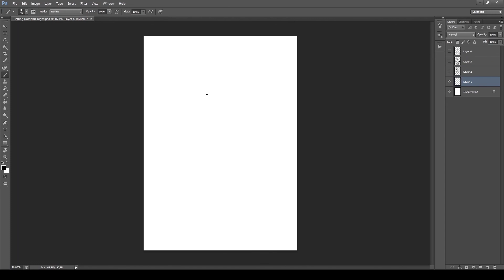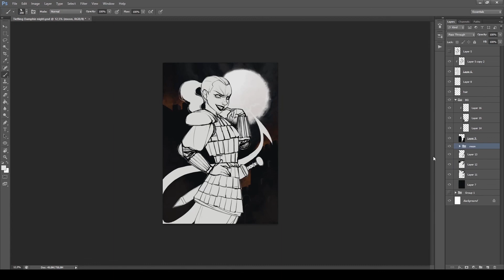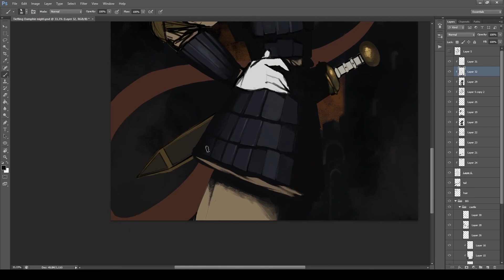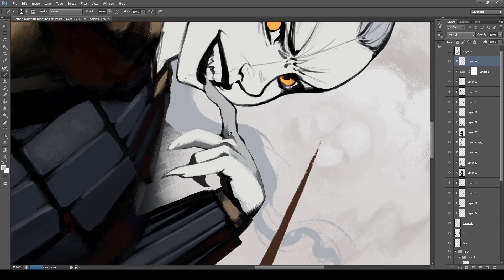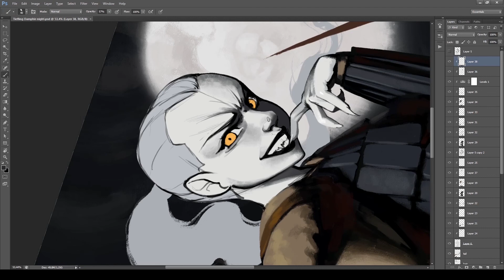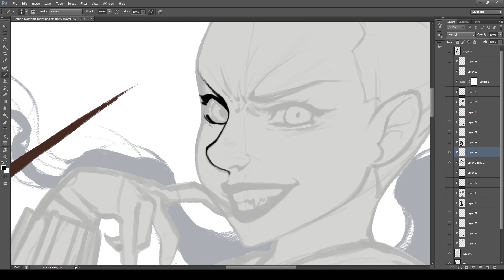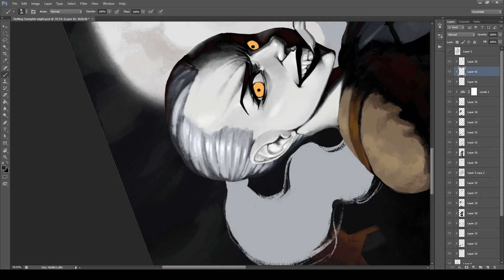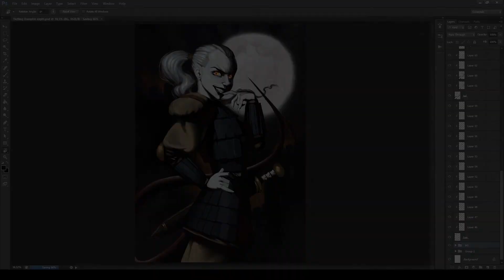Tiefling Damphir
00:05 - Hinkik - Skystrike_2
03:34 - Shahed - Beat 55 Indian Fusion
05:29 - Chris Haugen - Mirage
08:25 - ASHUTOSH - Reality
10:34 - Savfk - The Grid
15:39 - Everen Maxwell & Sasha Waters - Enchanted
20:16 - The Fat Rat - Fly Away feat Anjulie